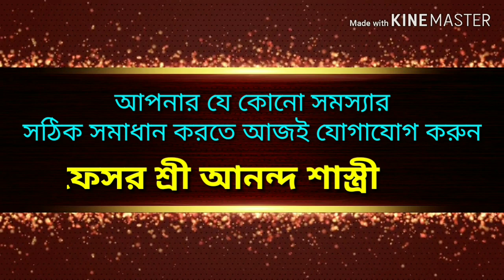পঞ্চম ভাবের অধিপতি দ্বাদশভাবে কি ধরণের ফল প্রদান করে। ...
PROFESSOR SRI ANANDA SHASTR (gold medalist )
jyotish ghyan bharati...jyotish ratna...jyotish surya..jyotish acharya
jyotish saraswati..jyotish shastri...prashna jyotish siromoni..

chamber..AGARPARA(HOME).&BURDWAN

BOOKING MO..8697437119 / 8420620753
ON LINE PREDICTION FEES -600/-